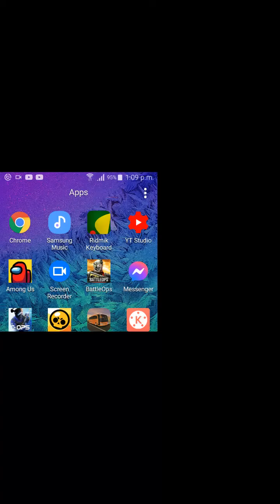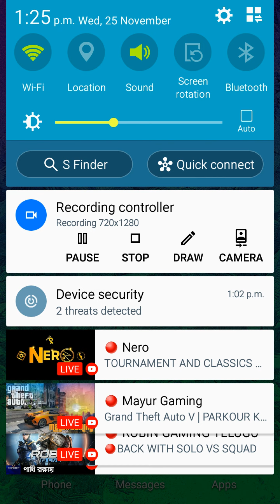Brawl star gameplay